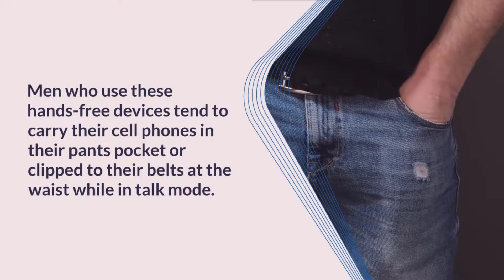How Use of Mobile Phones Can Be Linked To Infertility , Here's How Scientist Confirmed